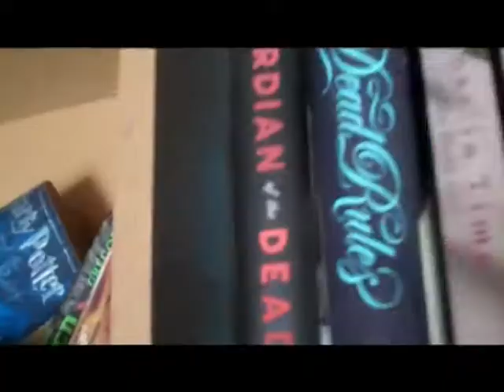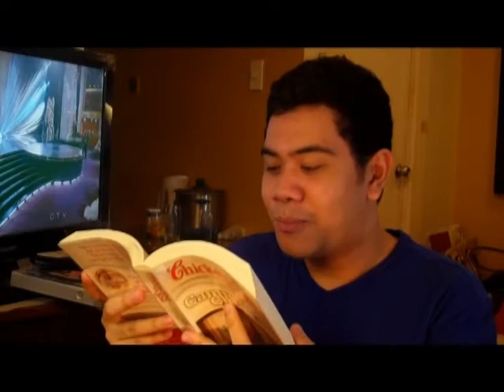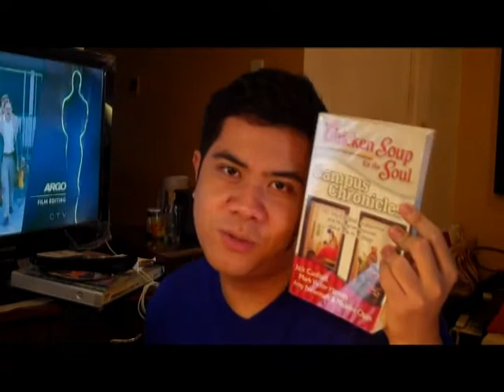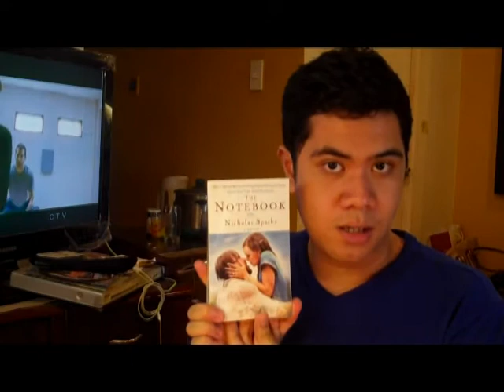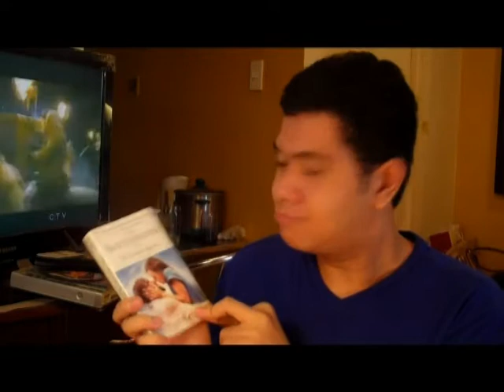The Most Awesome BOOK COLLECTION(Part 1) | WhelIAmEmbarrassed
A video showing my collection of books PART 1! ahahha
These books were bought during my First year in college...

If you plan on reading these books,
GO CHECK EM OUT IF YOU HAVENT READ THEM!